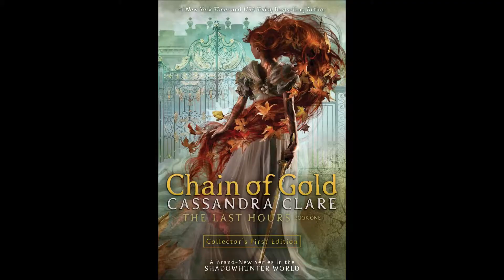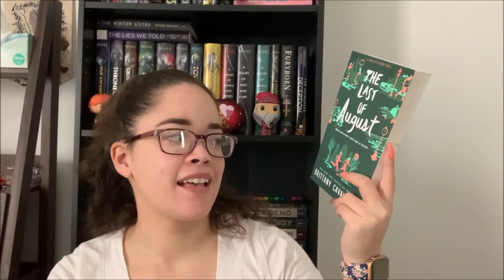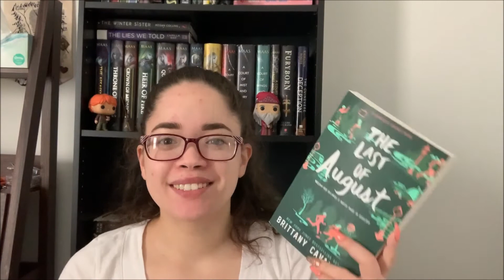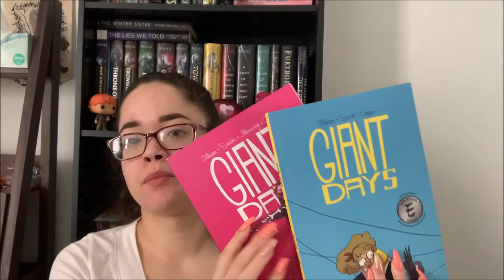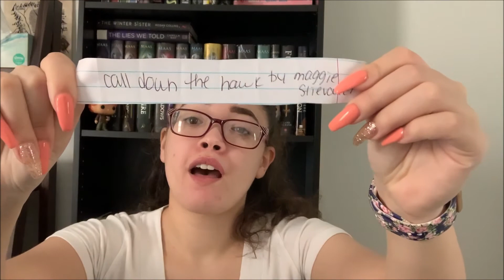March TBR// 2020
Hello everyone! Here is my TBR for this month! I am looking forward to reading all of these books!